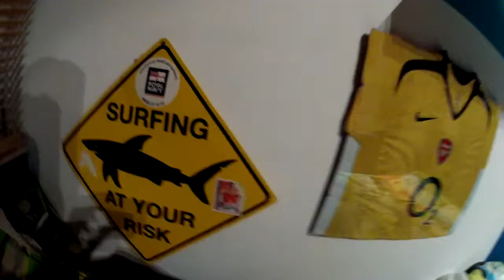My New Years Eve!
Sam :D